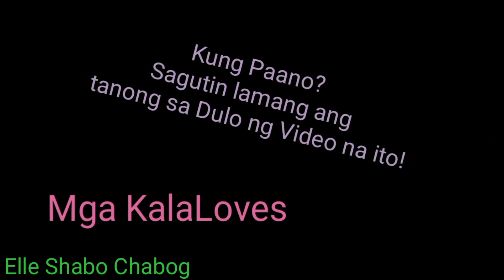Final Question and answer | Queen Of Queens 2019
WHAT'S UP MGA KALALOVES!

Hi Hello and Mabuhay!

Want to share some Love? ( ONLINE LIMOS hahaha)
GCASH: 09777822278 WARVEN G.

Youtube Channel for Back Stage Vlog!